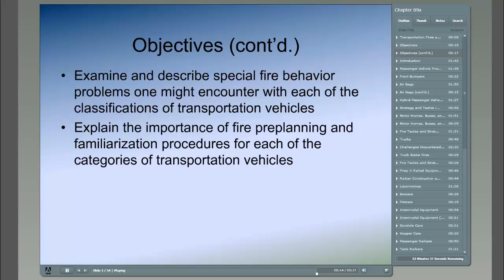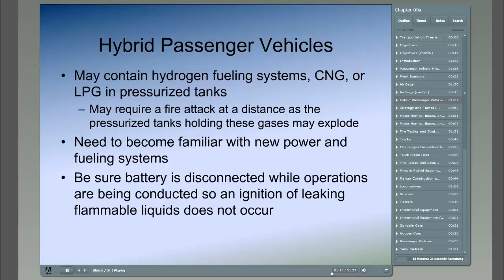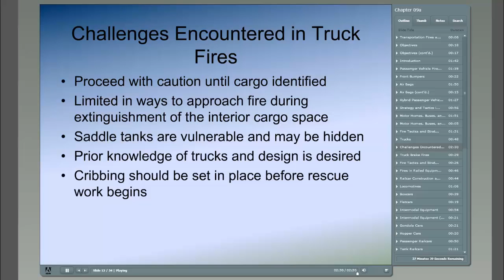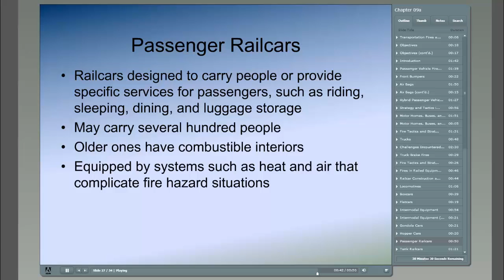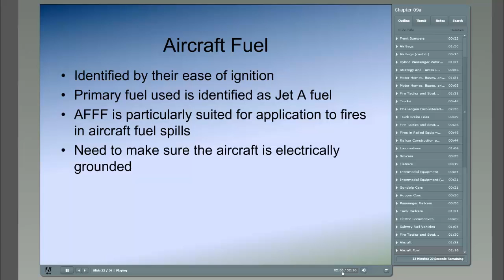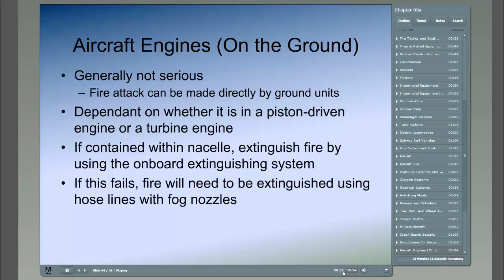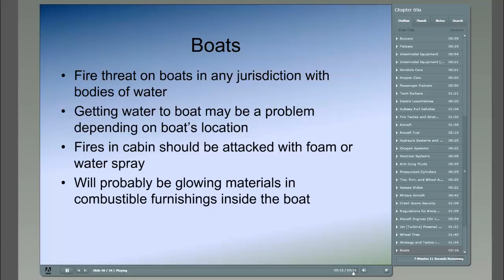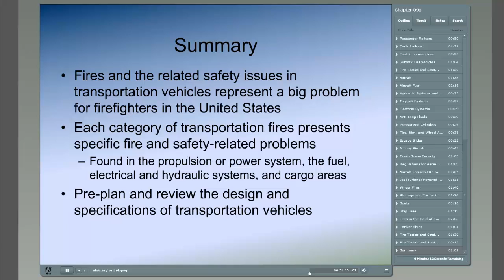FPS135 - Chapter 09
Transportation Fires